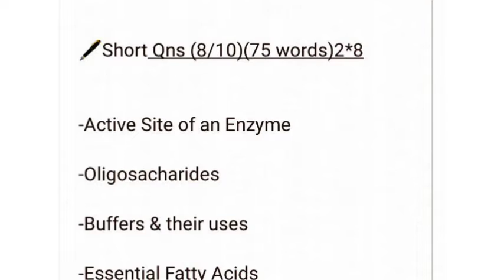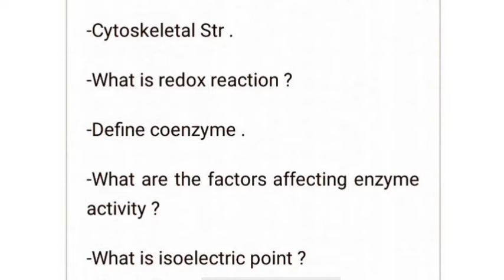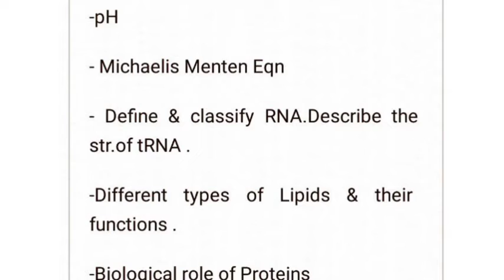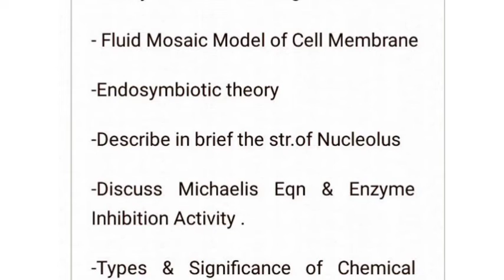+3 1st Semester,Core- II,Biomolecules & Cell Biology ,Important Questions for Exam